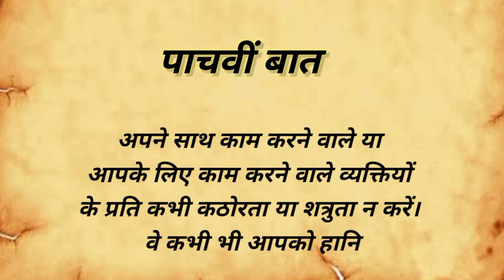रावण की अंतिम 5 बातें, जरूर याद रखनी चाहिए || रावण-लक्ष्मण संवाद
जय श्री राम, मित्रो आजके वीडियो में हम रावण लक्ष्मण के संवाद की चर्चा करेंगे। रावण द्वारा बताई गई 5 प्रमुख बातें, जो हर मनुष्य को अपने जीवन मे अपनानी चाहिए, रावण का अंतिम संदेश, रावण के अंतिम ज्ञान उपदेश, रावण लक्ष्मण संवाद।

ram ravan
ram ravan yuddh
ramayana
ravan
ravan thoughts
ravan true line
sanatan dharma
hindu dharma
hindu puran